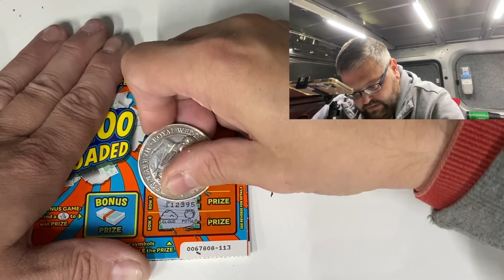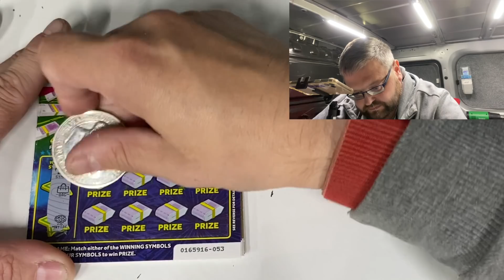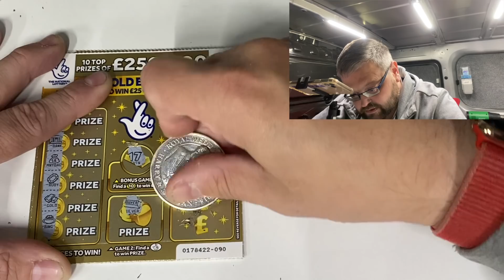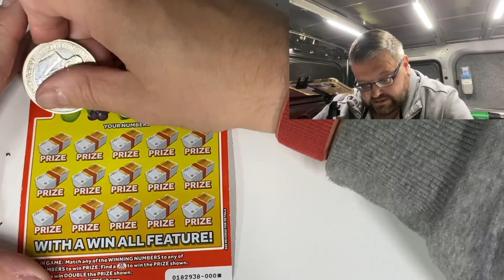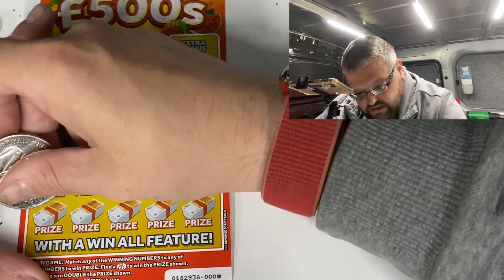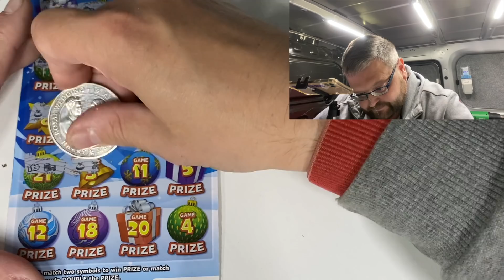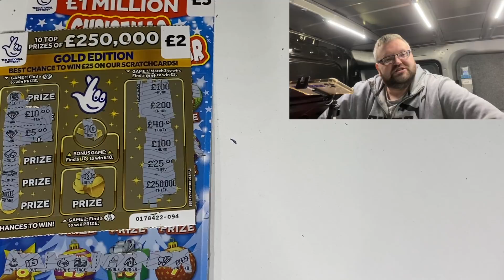Scratchcard Wednesday 3 2020